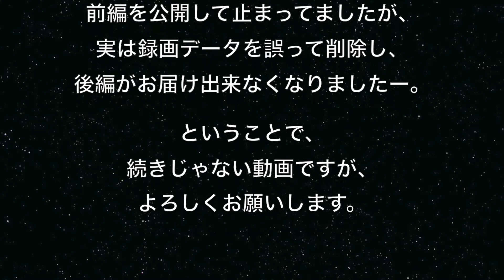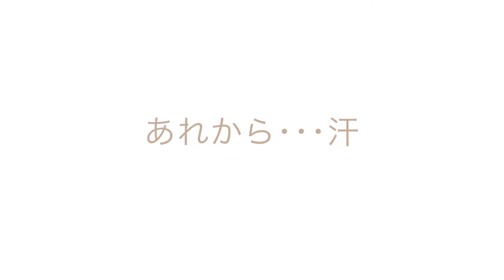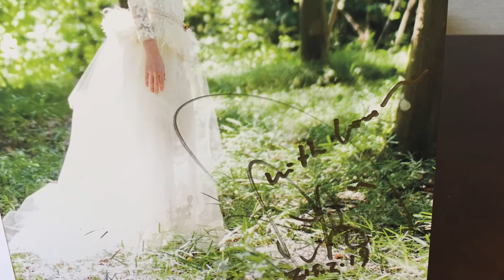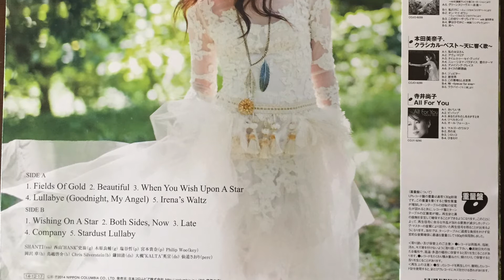ジャズ探訪: Shanti "Shanti's Lullaby" #7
SHANTIの新譜をアナログで購入したので、そのご紹介～♪

本編で言い忘れましたが、180ｇ重量盤でしたー。

【今回ご紹介作品のAmazonページ】
同作品のCDページ